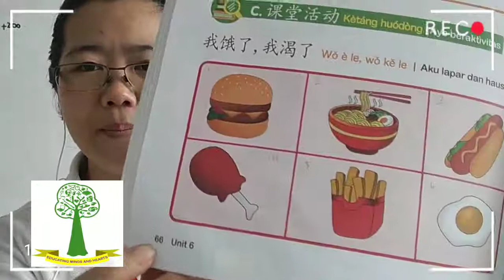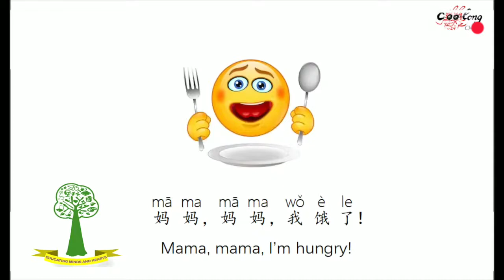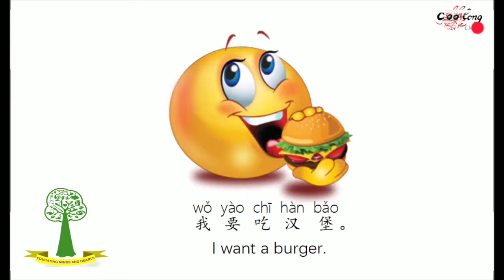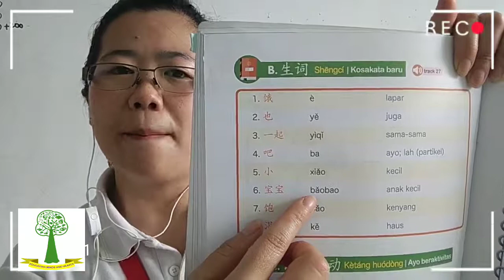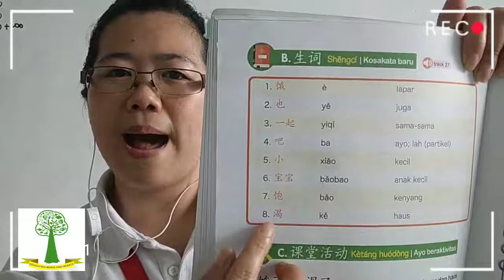Mandarin Primary 4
Pembelajaran buku Meihua 2 unit 6, membaca kosa kata.
di dalam vidio terkait vidio